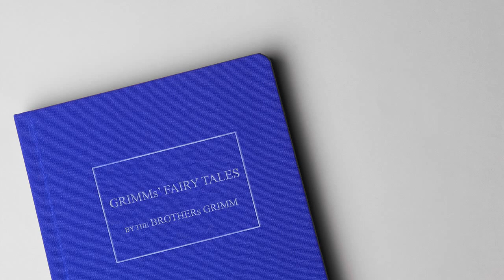Grimms' Fairy Tales Audio Book - The Turnip (free e-book link in description)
Grimm's Fairy Tales Audio Book: The Turnip

Grimms' Fairy Tales by the Brothers Grimm is in the public domain.